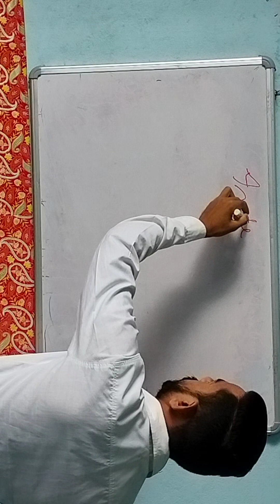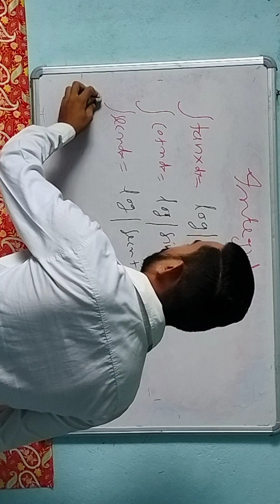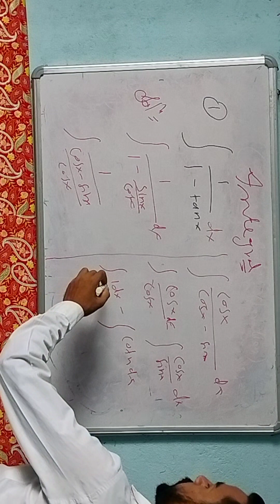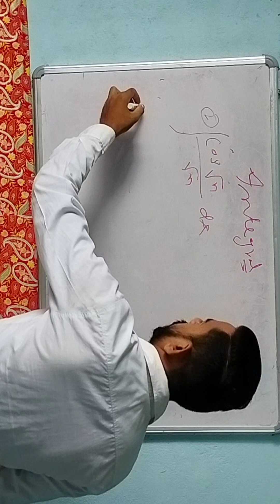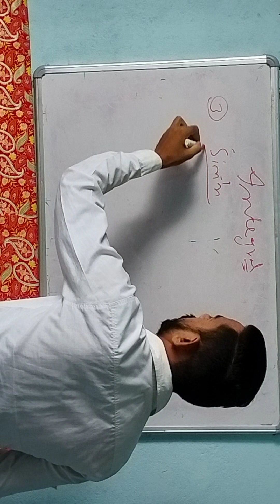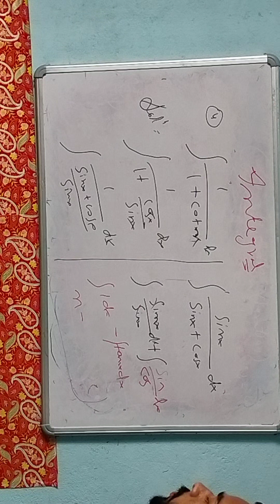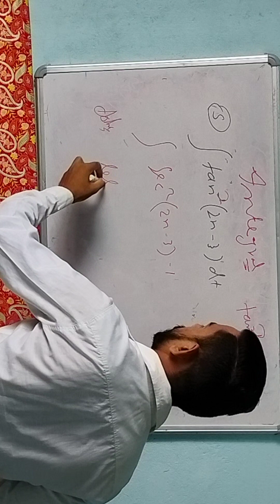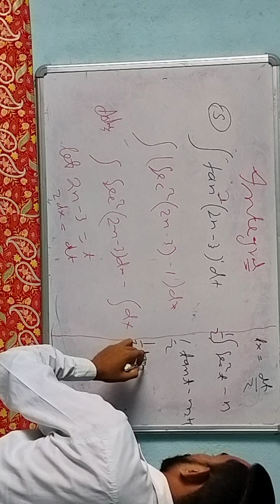integration Class 12th//integral class 12th